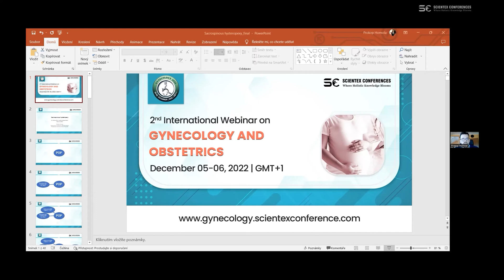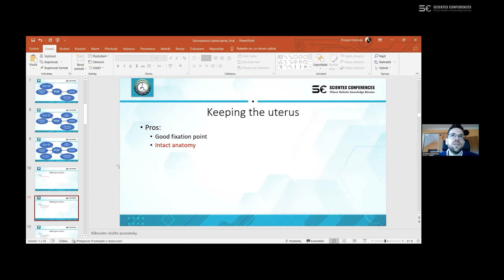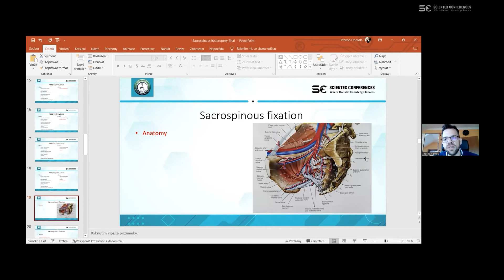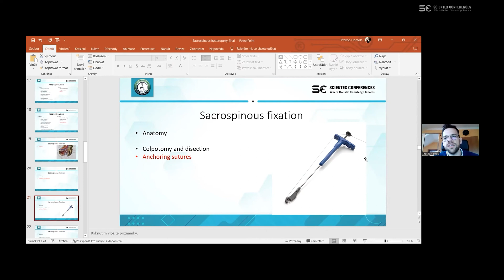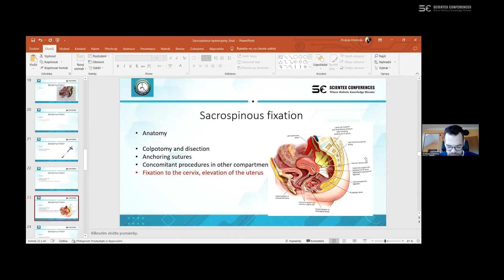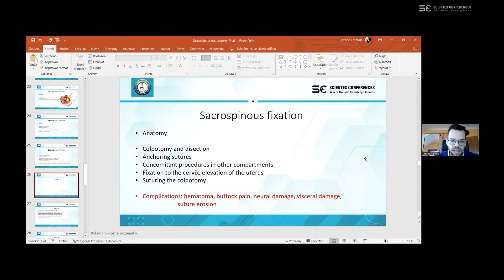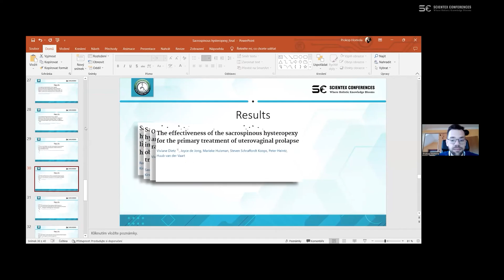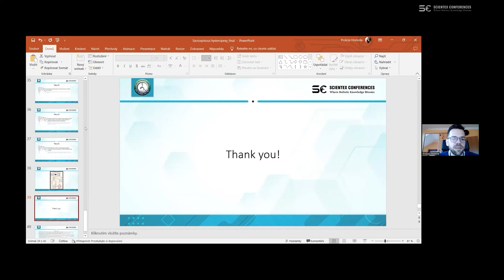Sacrospinous hysteropexy – an alternative in apical prolapse reconstruction | Gynecology 2022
Presentation Title:  Sacrospinous hysteropexy – an alternative in apical prolapse reconstruction
Speaker Name: Prokop Homola

Scientex conference Successful journey of Gynecology 2022, Scientex Conferences invites all the participants from all over the world to attend the “3rd International Webinar on Gynecology and Obstetrics scheduled during November 27-28, 2023 focused on the theme "Current Progress and Future Perspectives in Gynecology and Obstetrics". Attendees had the opportunity to receive an e-certificate of attendance. Join this intimate forum to create meaningful partnerships with 50+ Gynecology experts.